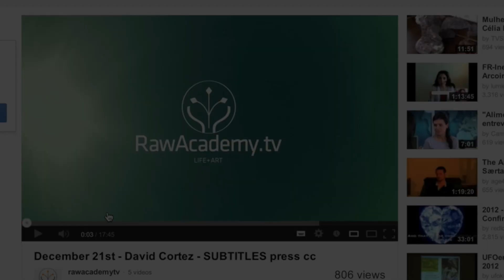How to forage for wild, organic greens (wild grass) with Piter Caizer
A channel about life, art and conscious eating.

The wild grass messiah Piter Caizer, in Inspiral and Candem Town, London. Talking about the power of greens to elevate our health and also our states of consciousness, getting the information from the "liquid sunshine", the green juice from the wild greens has the light from the sun.

also tell about coconutwater an amazing super food.

from Germany he lived several years in the states, developing from them the high vibration raw food style, close to flying!!.
Almost based in Ecuador he shared his connection with South America.

Raw food in england and for free!!! just for people used to a high standard of life.

thanks Piter Caizer